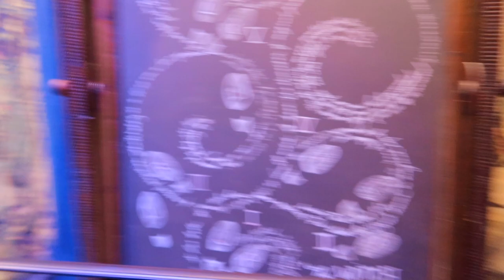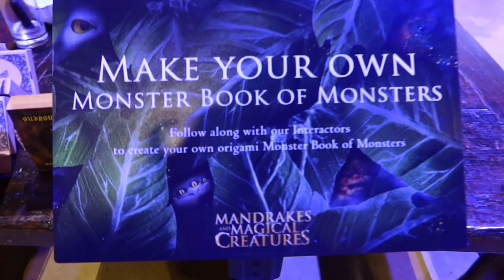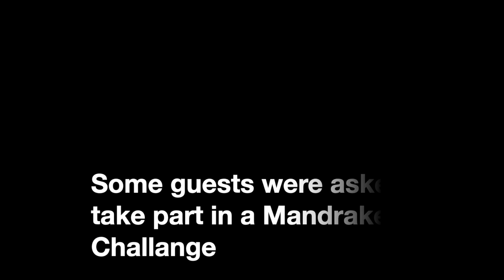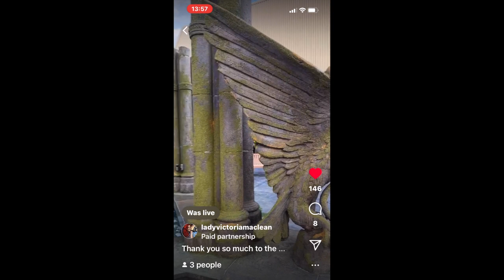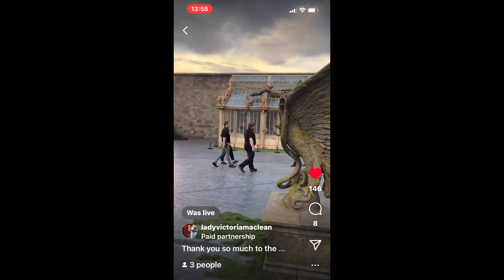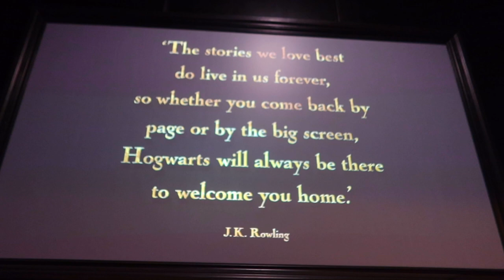EXCLUSIVE - Mandrakes & Magical Creatures Event at Warner Bros Studios WBInvited | Victoria Maclean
First of all I would like to say a HUGE Thank you to Warner Bros for inviting Monica and myself to this incredible event.

This was such an amazing evening. We were totally spoilt rotten and as always treated like royalty. To all our Interactor friends, thank you for making our trip extra special.

This feature is open for the entire month of July however the Greenhouse is now a permanent feature as well as the Hogwarts fountain and the Burrow.

Always✨

CHAPTERS
0:00 START
0:07 WELCOME TO THE STUDIOS
0:39 LETS GO INSIDE
4:30 WELCOME TO HOGWARTS
12:26 MAKING A MONSTER BOOK OF MONSTERS
14:29 DRY ICE COCKTAILS
15:30 THE BURROW
18:04 INSIDE 4 PRIVET DRIVE
22:49 THE GREENHOUSE
27:49 MANDRAKE CHALLENGE
28:27 MY INNER MALFOY
28:43 HOGWARTS FOUNTAIN
30:45 GRINGOTTS
36:32 DIAGON ALLEY
37:45 FINAL THOUGHTS
38:49 VA REGISTRY

As it’s Victoria’s Vintage, I wanted to do a vintage giveaway for you all.

If you have already entered you don’t need to enter again.

Today I am giving you the chance to win this incredible item I found on Facebook Market place.

This incredible box set was released in 2007 in celebration for the release of Harry Potter and the Order of the Phoenix. The incredible items included in this exclusive box set are only available with this box set. An interactive DVD and some rare sealed trading cards that have NEVER been opened before. They all come in an stunning Harry Potter Hogwarts trunk.

This giveaway is open WORLDWIDE with myself paying all the shipping costs to ship to your country.

3) TAG 3 friends in this post

4) SHARE this post on your social media (accounts/posts must be public!)

You must do all 4 things to be in with a chance of winning this incredible prize worth over £100.

Winner will be chosen at random and all winners will be contacted on Instagram.

I was invited to this event by Warner Bros. All opinions are my own